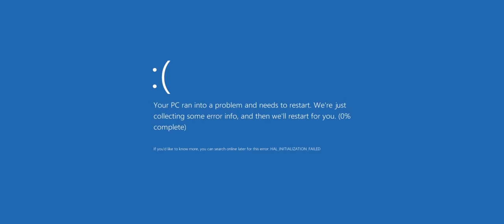CloseTheDiff x CROWNED | Creators Contest #1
My entry for the first CROWNED Creators Contest.

Edited by CloseTheDiff